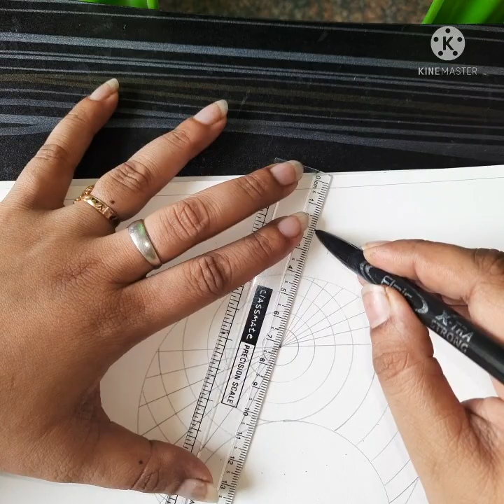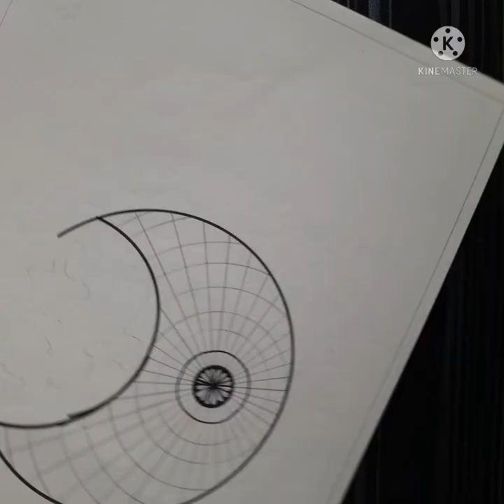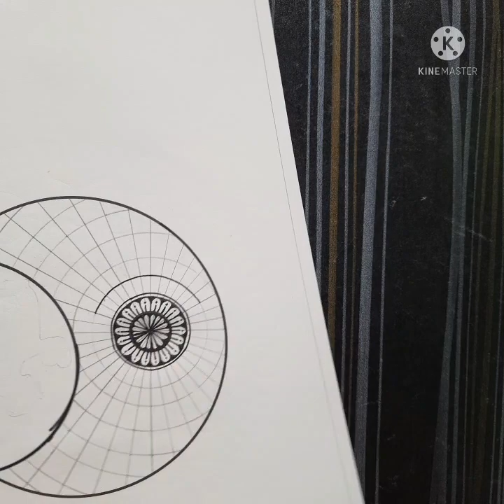How to draw Moon Couple Silhoutte Mandala art for beginners/Easy Couple mandala art/Moon Mandala art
Hi all.
Enjoy watching this step by step Couple Silhoutte Mandala art for beginners.